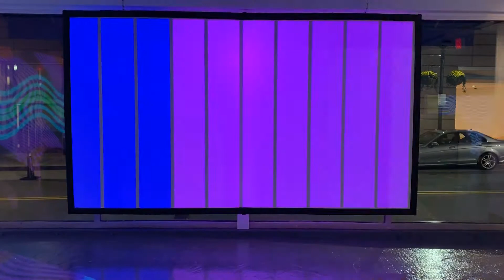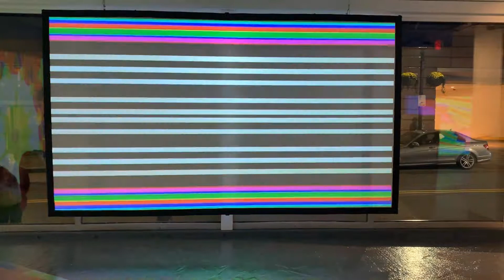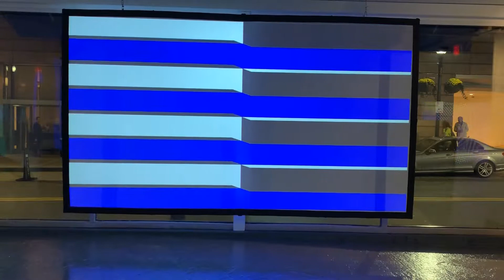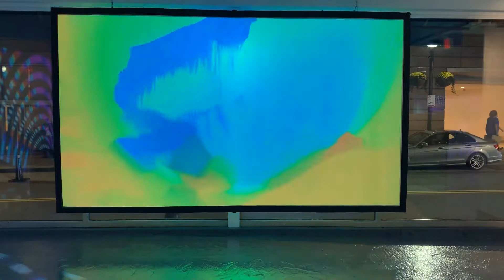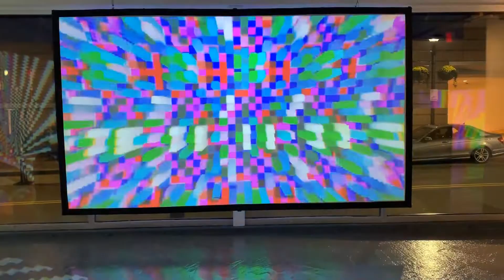GlitchKraft: Allison Tanenhaus + Friends—Video 1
Original glitch art installation by Boston digital artist Allison Tanenhaus on display during "GlitchKraft: Allison Tanenhaus + Friends" at Emerson Contemporary, 9/18–10/6/19, as curated by Leonie Bradbury.